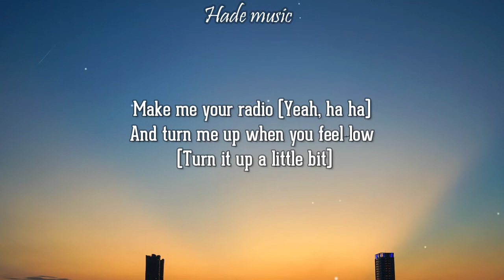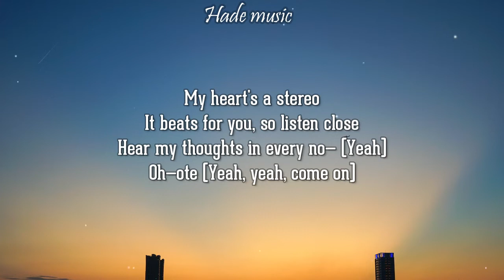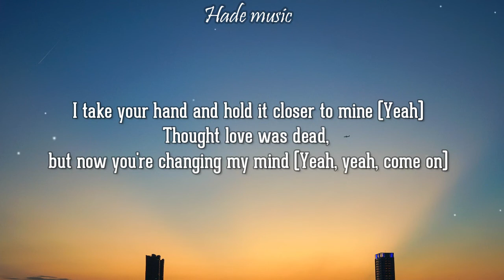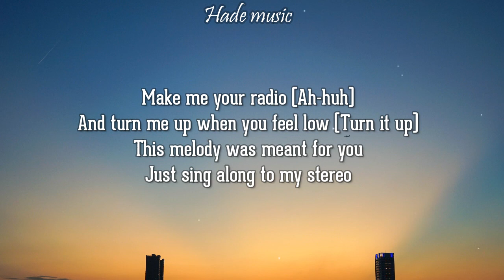Gym Class Heroes - My heart stereo (Stereo Hearts) (Lyrics) ft. Adam Levine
Gym Class Heroes - My heart stereo (Stereo Hearts) ft. Adam Levine
Gym Class Heroes - Stereo Hearts ft. Adam Levine
Gym Class Heroes - My heart stereo ft. Adam Levine

🎤 Lyrics: gym class heroes - stereo hearts ft. adam levine
Oh—ote
Oh—ote
Let's go!
If I was an old-school, fifty-pound boombox

I only pray you never leave me behind
Because good music can be so hard to find
I take your hand and hold it closer to mine

Oh, oh-oh
Yeah

maroon 5 my heart stereo,my heart stereo maroon 5,maroon 5 my heart stereo lyrics,my heart stereo maroon 5 lyrics,my heart stereo lyrics maroon 5,